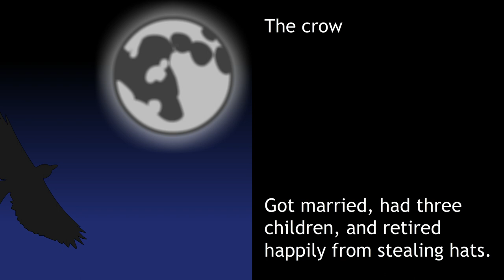Tyllop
Shirogami wanders around town enjoying the sunset.

I made this to fulfill a long-held dream of mine: to have my own music video. Tyllop is a song I made a long time ago and it wasn't anything special until I noticed its sound effects had a story to tell. Tyllop is dedicated to all the Flash animators who made (and still make!) everyone so happy and to everyone who thinks they can't create or learn anything new.

Greets to Raiken for helping me with Shirogami's design, and to Emiko for always being there for me.

Made in Macromedia Flash 8 (in 2022)!